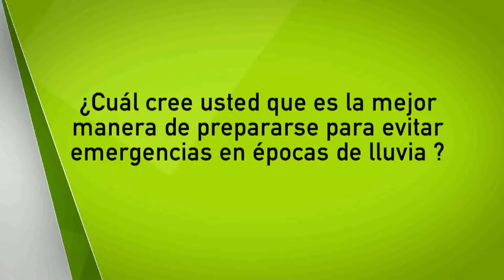Ciudadanos opinan: época lluvias [NOTA - Diálogos Metropolitanos - 2018-11-14]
Nota realizada para el programa Diálogos Metropolitanos del 14 de noviembre de 2018. Preguntamos a los ciudadanos: ¿Cuál cree usted que es la mejor manera de prepararse para evitar emergencias en épocas de lluvia?